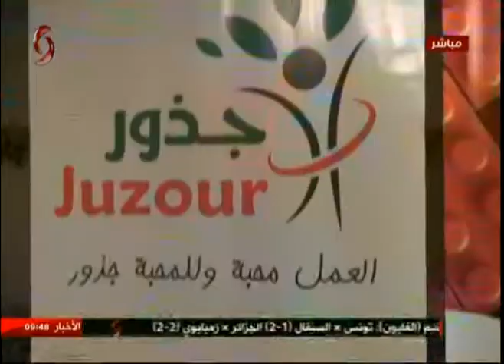لقاء مع خلود رجب رئيس مجلس إدارة جمعية جذور للدعم النفسي والاجتماعي